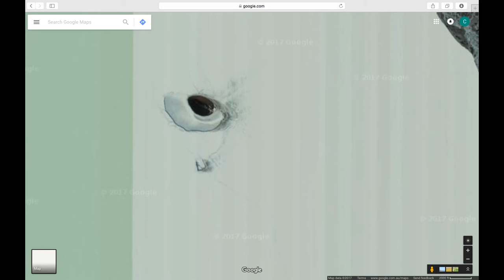ANTARCTICA - During Plasma Storm and After